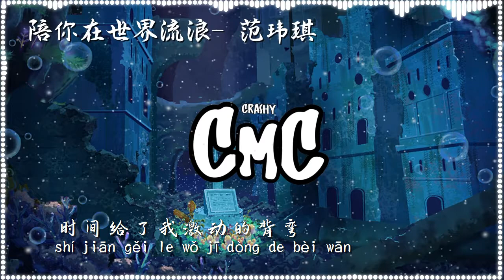陪你在世界流浪 （电视剧《正青春》片头曲)- 范玮琪 【如果我在陪伴人来人往你在世界流浪】（动感歌词/pīn yīn gē cí）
作词 : 浅紫
作曲 : 浅紫

编曲 : 游政豪
如果萤火虫，填满这夜晚
如果前方在烟火弥漫
你牵我走到微光，眼中有璀璨
坐在屋顶上，遥望多少星光
若流星带重重的愿望
是否能带我一起坠在，你的心上
如果我在陪伴人来人往
你在世界流浪
有没有一个躲风的客栈
变成遇见 那个港湾
时间给了我激动的背弯
你温柔的泪光
我会在下一个季节里
删去关于，想念的酸
我有个愿望，爱变成翅膀
蒲公英追着它的芬芳
我追着你的远方，迎着风飞翔
当那片夕阳，静静留在肩膀
你的笑像有故事分享
让我忘了漫长的平凡，回忆滚烫